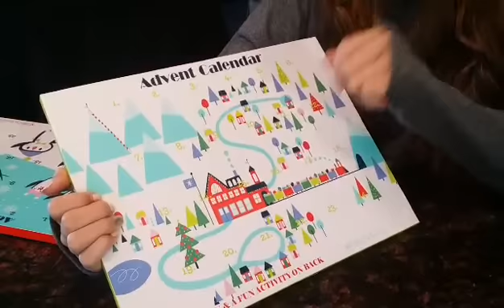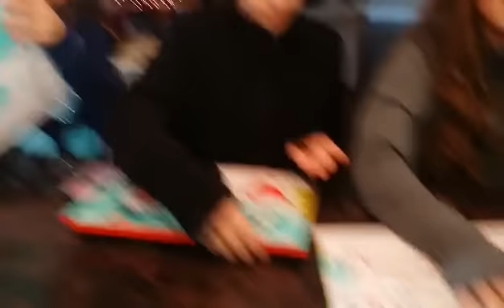CHRISTMAS COUNTDOWN 2016! DAY 1~ Advent & Q&A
We are so excited excited for Christmas!!!
Join us everyday as we countdown to Christmas!:-)